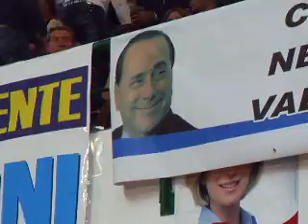Silvio Berlusconi a Crotone. 10 Maggio 2011. Video 2 di 5